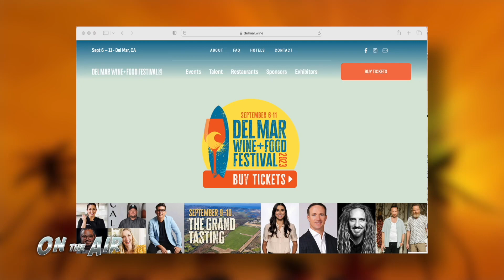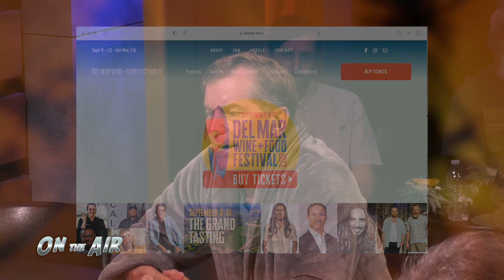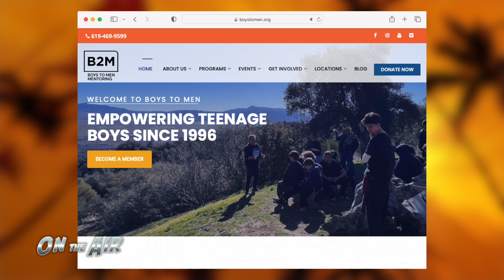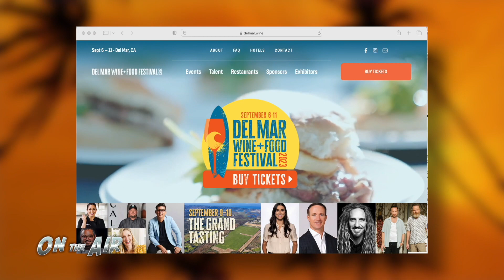Bob Taylor, Chicken Charlie, Ernie Hahn, Joe Sigurdson | On the Air with Sully and Little Tommy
This week's episode features Bob Taylor of Taylor Guitars, Chicken Charlie of Chicken Charlies, Ernie Hahn of the Del Mar Wine & Food Festival and Joe Sigurdson of Boys to Men Mentoring, PLUS the music of the Sully Band.